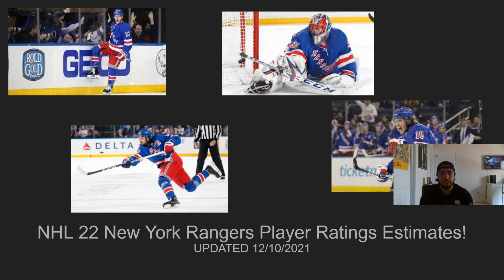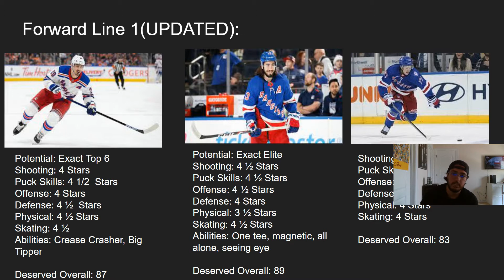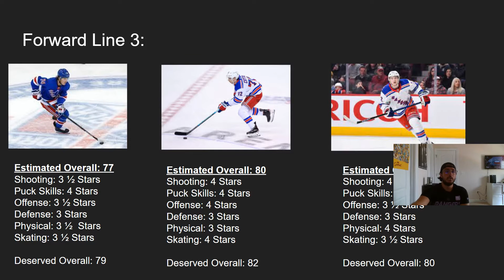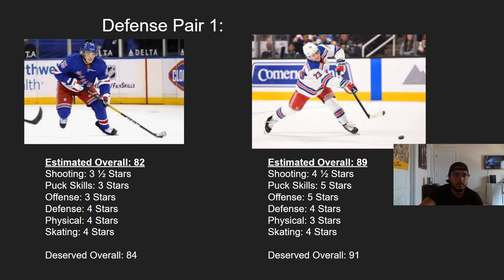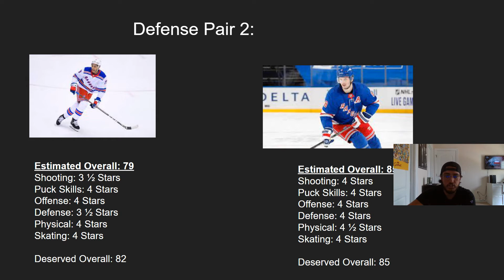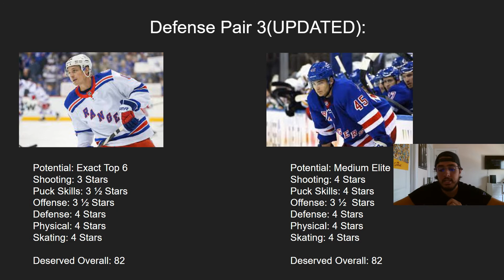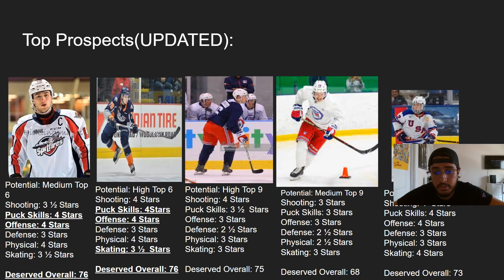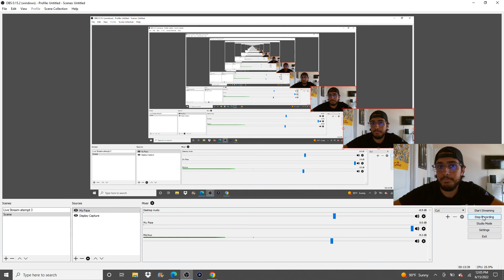HOW I WOULD RATE THE NEW YORK RANGERS IN EA SPORTS NHL 22 FINALE